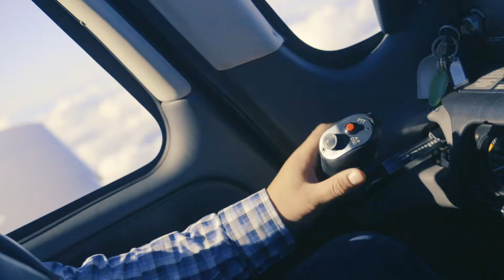ECTC We Can Be Anywhere | Produced by Pepper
Promotional video produced by Pepper for East Coast Traffic Control